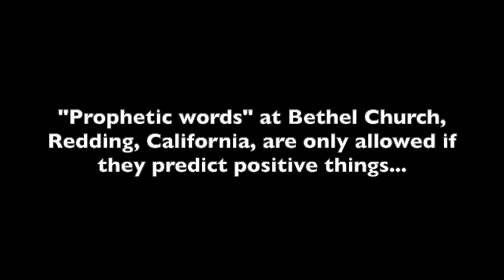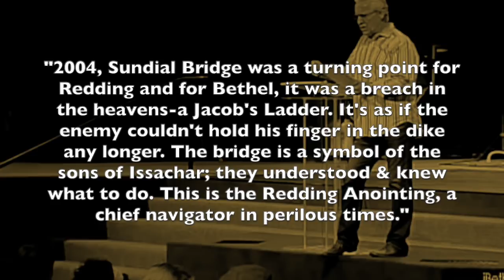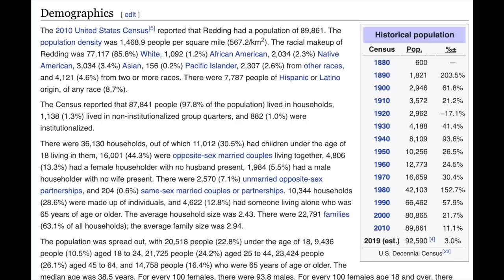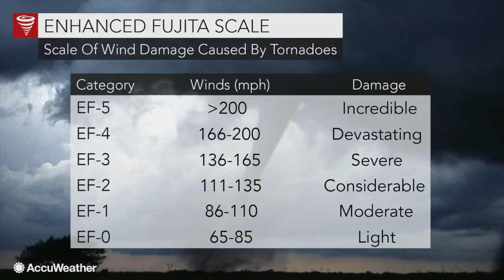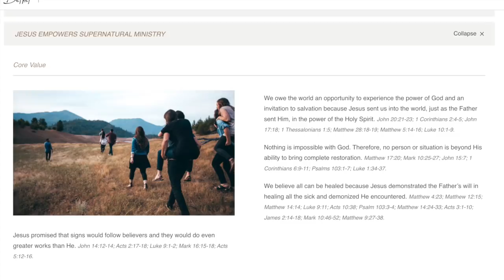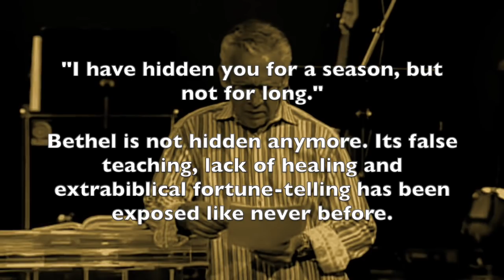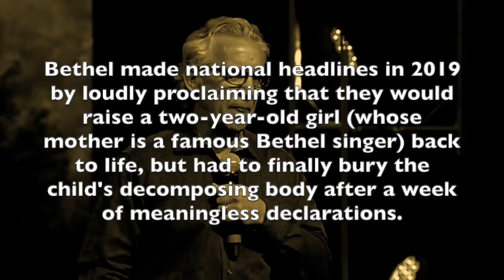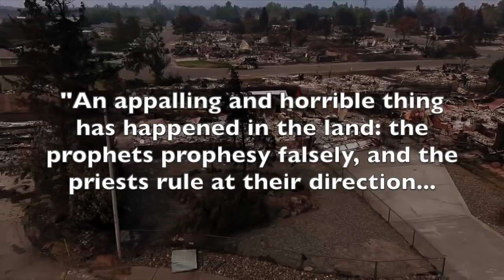Updated! GIGANTIC False Prophecy at Bethel, Redding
PLEASE consider helping The Messed Up Church to pay the bills

Here's a big compilation article all about the false teaching of Bill Johnson, Kris Vallotton, and Bethel